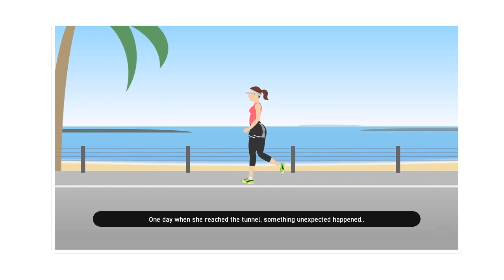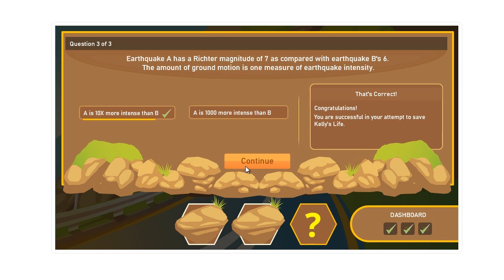Save Kelly by Aman Vohra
Here's my take on creating an eLearning game out of mountain (ELH Challenge#255).

Kelly is stuck in a mountain tunnel due to earthquake. Huge rocks blocked the entrance of the tunnel entrapping Kelly inside. She seeks your help for her rescue.